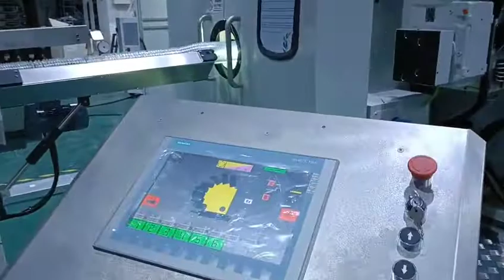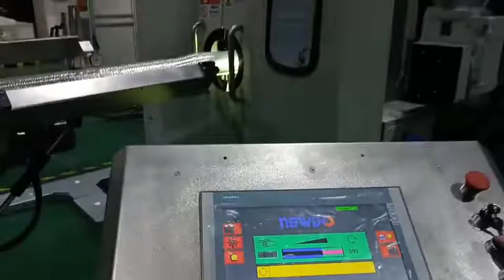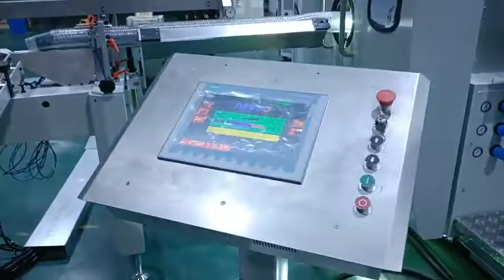Dry offset cup printing machine 600pcs/min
This is our highest stand dry offset printer trail running before shipping customer. If you are interested in this machine, pls contact at

Max. production speed 600 ppm/min.
Cup height 30-200 mm
Rim diameter 50-205 mm
Cup taper 0-15 degrees
Max. printing height 150 mm
Max. printing length 368 mm（6 blankets）/ 540 mm（3 blankets）
Corlorhead qty. 8 sets
Net. Weight (kg) 8500 kg